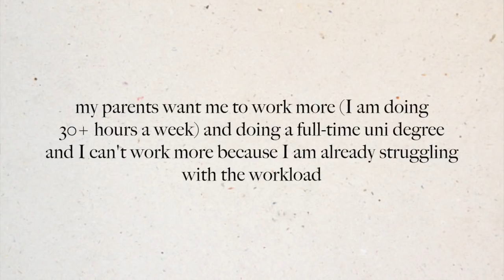dating, school, uni, stress... let's have a chat! | Emma Stevens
heya guys and gals! come bake with my while I offer you guys my advice!

Emma Stevens
Waikato University
Hamilton 3255